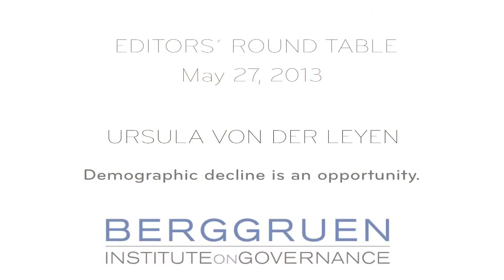Ursula von der Leyen: Demographic Decline is an Opportunity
Ursula von der Leyen, Federal Minister of Labour and Social Affairs on the opportunities offered by demographic change in Europe at the Berggruen Institute on Governance's Editors' Roundtable in Paris, May 27, 2013.